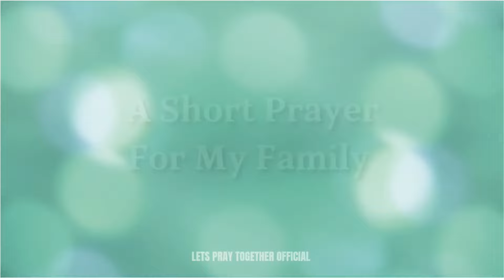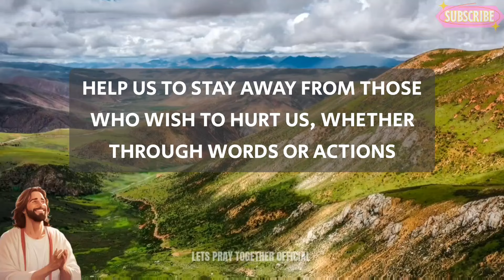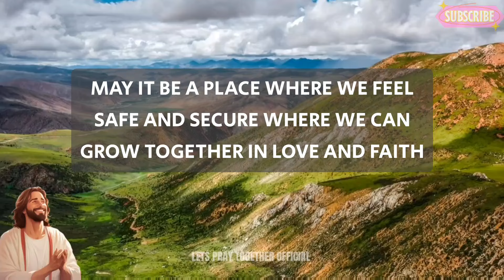Lord God, Surround us with Your healing presence, and keep us strong and healthy. Please protect us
evening prayer
night prayer
morning prayer before you start your day
catholic
Short prayer to god
powerful prayer
a short prayer for my family